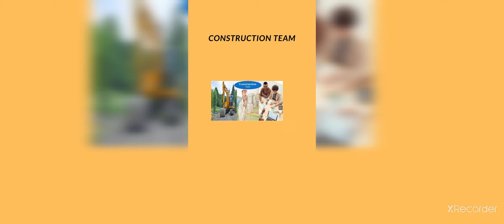5 tips for good contractor!how to become a successful civil contractor! civil engineerings#shorts!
content cover-
5 tips for good contractor!how to become a successful civil contractor! civil engineerings
you tube shorts video,
youtube shorts,

The Video information available on this You tube channel is for educational  purposes only.Copyright Disclaimer under section 107 of the copyright act 1976,allowance is made for "fair use" for purposes such as criticism ,comment ,news reporting,teaching,scholarship and research.Fair use is a use permitted by copyright statute that might outherwise be infringing.Non-Profit educational or personal use tips the balance in favour of fair use.This you tube channel does not provide financial advise.This you tube channel strictly advise viewers to never pay any fee/charges to any body.

My Other Link:---you also visit...

My Mic
My Laptop
My camera
My tripod
My Power Bank Latest